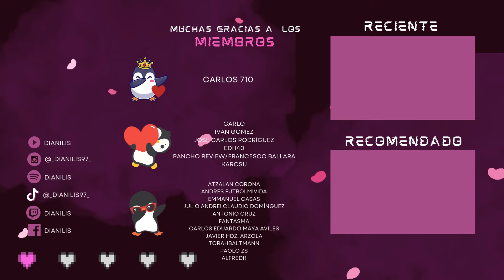DANDADAN OP 1 | OTONOKE | Creepy Nuts | FULL COVER ESPAÑOL LATINO | Dianilis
Espero que se encuentren bien. En esta ocasión me gustaría compartirles este cover versión full size en español latino de la canción "Otonoke (オトノケ)" interpretado por Creepy Nuts (クリーピーナッツ), opening de Dandadan (ダンダダン)

Espero que les guste, la hice especialmente para ustedes :D ♡

He estado leyendo sus comentarios y poco a poco estaré haciendo los covers que me han estado pidiendo ♡
Les mando un gran saludo :D

▷▷DONACIONES
★Me sería de gran ayuda si pudieran aportar con una donación de la cantidad que deseen para poder seguir haciendo covers! :3

▷▷¿Cómo puedes apoyarme?

▷▷TIENDAS DIGITALES
Puedes escuchar este y más covers en tus plataformas digitales favoritas:

★Créditos:
•Canción: Otonoke
•Anime: DanDaDan
•Artista:  @creepy_nuts
•Vocals/Miniatura/Edición de video/Color grading/Mezcla: @Dianilis97
•Armonías: @andreartieda  & Dianilis
•Adaptación: @JIRAFACOVERS
•Instrumental: @JonatanKing

Letra
Adaptación: JIRAFA

[Refrain]
Dandadan, dandadan, dandadan, dandadan, dandadan
Dandadan, dandadan, dandadan

[Verse 1]
Ellos son invencibles
Nunca vas a ganar, caerás, un ejército matarán
Kuwabara, kuwabara, kuwabara
Van a supervelocidad EH
Gritarán, y jamás morirán
Son superególatras EH
Quítate que voy a pasar
Ya lo viste, yo soy tu réplica
/Vienen con Sadako y Kaya-chan
Desde el más allá, qué genial EH
Ya no reces pues serán
Las cuatro y cuarenta y cuatro ya
Saldrá un espectro demonial
Viene con ferocidad EH
Si una voz te empezó a llamar
Seguro - un fantasma tú verás

[Pre-Chorus]
Al final, al final, al final, al final pude entrar
Al tratar de salirme, vi la claridad
Cuando lo irregular al final pueda encajar
Cuando el pesar vuelva a llegar

[Chorus]
Mi cabeza, cuerpo y corazón
Sentirán muchísima emoción
Si tuviera alas, me elevaría sin temor
A las sombras les diría adiós
A un lugar lejano yo me voy
Conocen bien aquel calor
Si nacieran muchas flores a mi alrededor

[Post-Chorus]
Te aseguro que renaceré dentro de tu mirar
Mi melodía podrán escuchar
Porque mi ritmo es una canción inmortal, óyela

[Refrain]
Dandadan, dandadan, dandadan

[Verse 2]
Por el sai no kawara volvía a pasar
Reino en la cima con Kami-san (Kami-san)
Muzan no me vencerá, mi rap te mata como chainsawman
Por el Grand Line con los Hokage mientras canto sha-la-la (La-la)
Saca - mucha plata si - te quieres purificar (Okay?)
Alguien abrió la caja de Pandora, UY
No me importa si daños hay (No way!)
Mil años o mucho más
Tengo de nuevo la libertad HE
No vengan para acá
Los novatos y niños para atrás
Te crucé la mirada, ay, qué mal
Fue tu culpa, Shyamalan

[Pre-Chorus]
Te hallé a mi lado y fue justo al despertar
Luego de enlazar la oposición caótica
Cuando la ira muera en paz

[Post-Chorus]
Te aseguro renaceré dentro de tu mirar

[Refrain]
Dandadan, dandadan, dandadan

Este es un cover del tema "Otonoke" interpretado originalmente por Creepy Nuts.